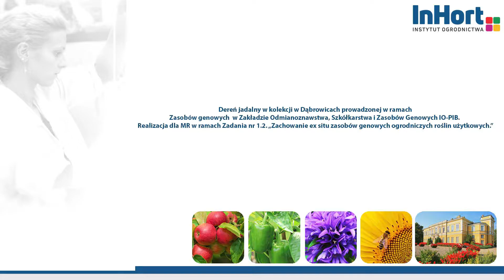Dereń jadalny w kolekcji IO PIB w Dąbrowicach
Film nt. Derenia jadalnego w kolekcji w Dąbrowicach prowadzonej w ramach
Zasobów genowych  w Zakładzie Odmianoznawstwa, Szkółkarstwa i Zasobów Genowych IO-PIB. Realizacja dla MR w ramach
Zadania nr 1.2. „Zachowanie ex situ zasobów genowych ogrodniczych roślin użytkowych.”
Na początki września w kolekcji derenia nagrano film (Zakład Upowszechniania i Promocji IO)  dla MR pt. “Kolekcja derenia jadalnego i wybrane odmiany do uprawy.” W filmie przedstawiono charakterystykę gatunku, wybór stanowiska do uprawy i wymagania glebowe roślin derenia. Omówiono pielęgnację roślin w kolekcji, sposoby zbioru owoców i kierunki ich wykorzystania. Zaprezentowano kilka ciekawych odmian derenia jadalnego, przydatnych do uprawy w sadach i na działkach, na przykładzie roślin rosnących w kolekcji Instytutu Ogrodnictwa-PIB w SD Dąbrowice.